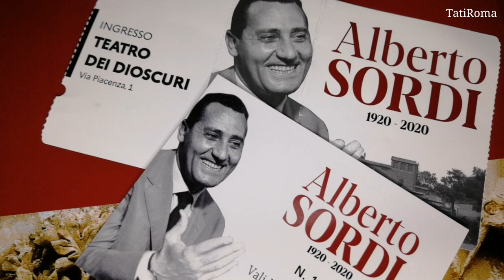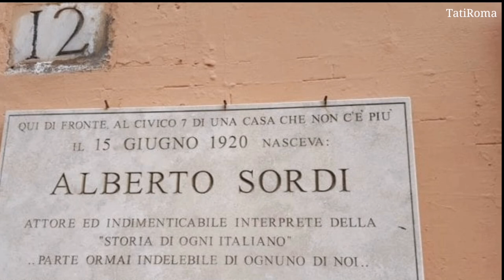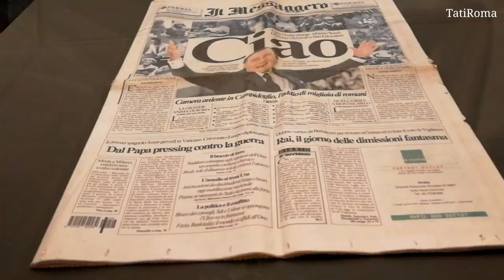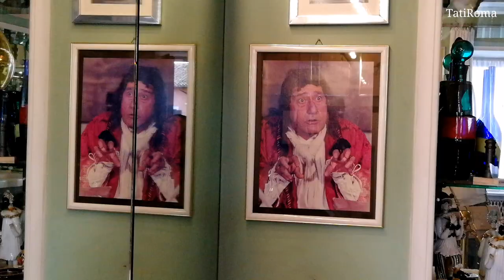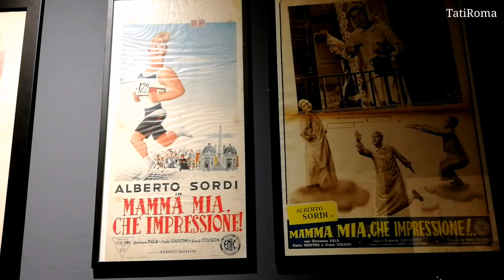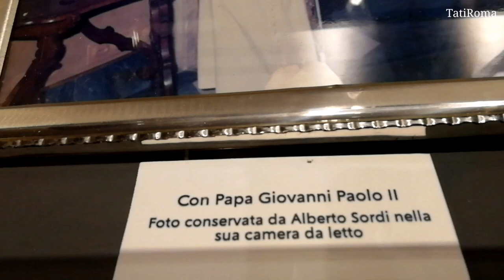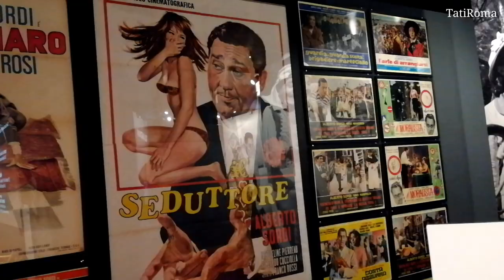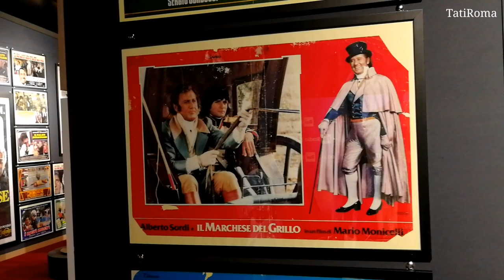Настоящий итальянец. В гостях у актера Альберто Сорди. Выставка на вилле актера. Октябрь 2020